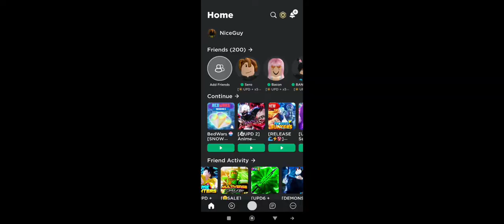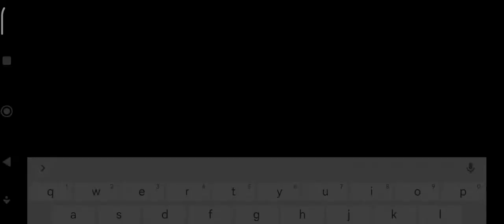going noob to pro on mobile part 1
this took years it actually took me 2 hours for the whole thing just for it to be delayed lol so yeah this game is bedwars you can find it in Roblox it is a copy of Minecraft hypixel bedwars which mine craft hypixel bedwars copied from the hive aka egg wars which used to be on pc then only on pocket edition which is most popular on mobile